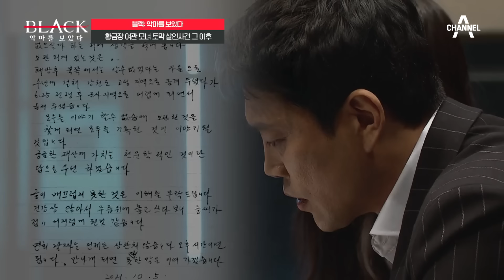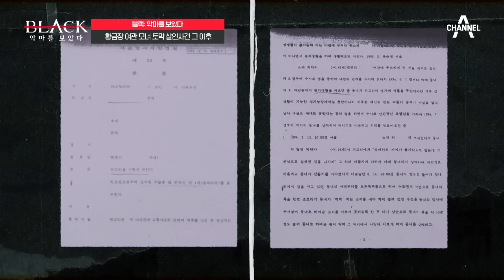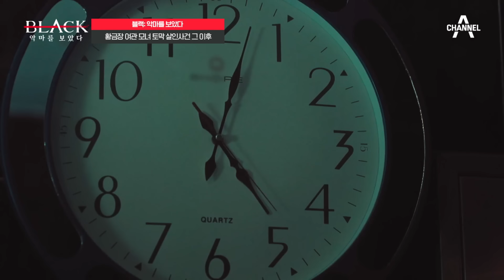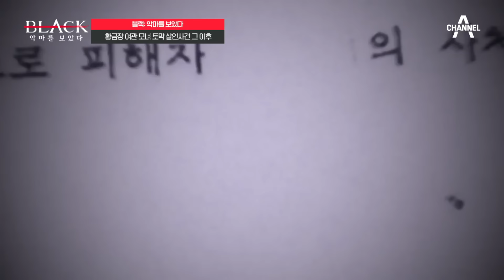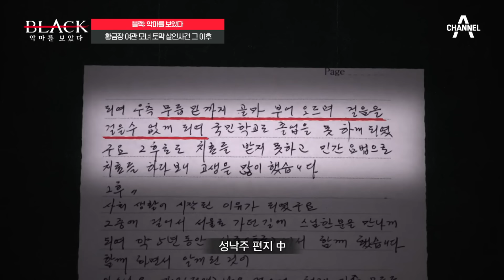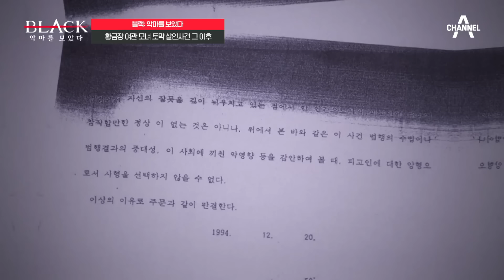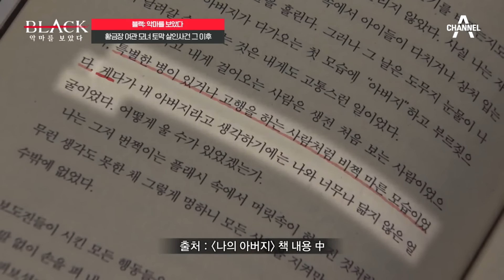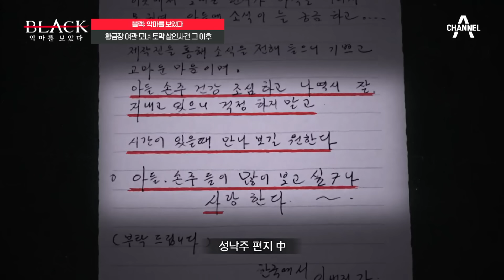[빌런하우스] "되돌아가도 살인할 것" 제작진에게 영치금까지 부탁한 성낙주의 소름 돋는 옥중편지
😈빌런하우스 : 채널A 지붕 아래 빌런들
▶ [블랙: 악마를 보았다] 1회(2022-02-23)

00:00 제작진에게 편지 보낸 사형수
02:33 황금장 여관 주인을 살인하다
05:52 성낙주와 황금장의 만남
08:33 발기부전 성낙주의 범행동기
14:13 딸의 실종에 숨겨진 비밀
21:52 성낙주 검거와 판결
26:58 아들의 등장과 연기된 사형 집행
30:50 충격 반전의 또 다른 거짓말!